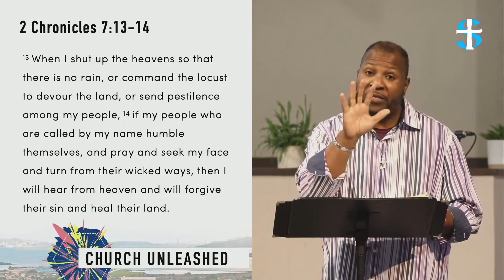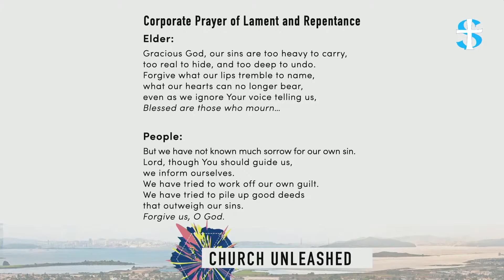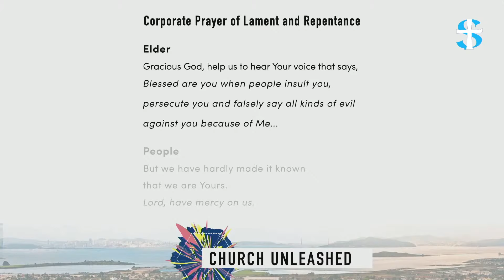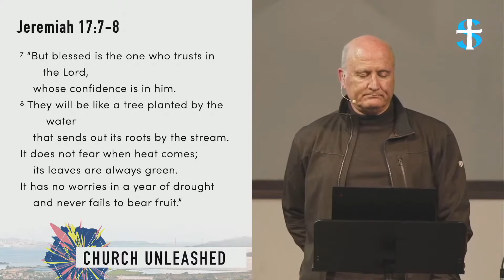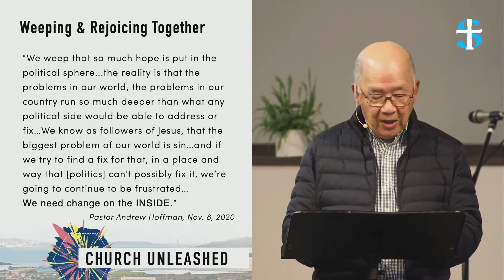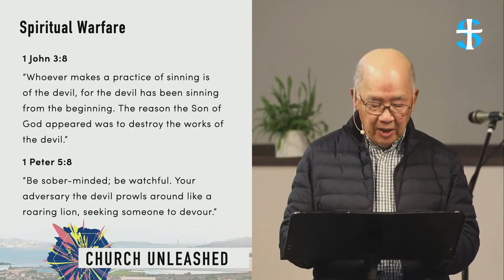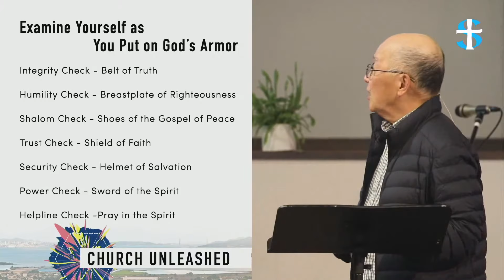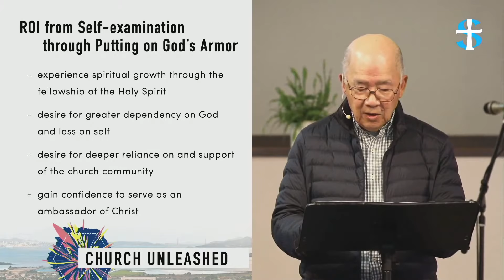Biblical Anchors for a Tumultuous Season | Sunday Sermon | November 15, 2020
Hear some of our Elders share on biblical anchors during these times. Associate Pastor for Discipleship Danté Upshaw shares on "Corporate Lament" from 2 Chronicles 7:13–14; Elder Peter Konz shares on "You Will be Left Wanting if You Trust in Man Alone" from Jeremiah 17:7–8; Elder AngLip Lim shares on "Putting on the Armor of God" from Ephesians 6:13–18.